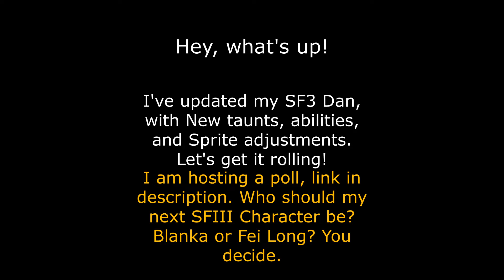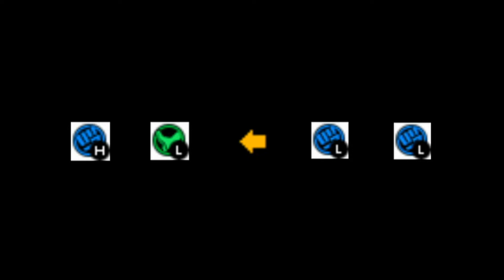Mugen - SFIII: 3rd Strike Dan Hibiki Update & Poll: (Edit: Poll now closed)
(Don't worry, the old one is still hosted on Mugen Archive if you wanted it)

Poll: Who should my next SFIII Character be?

IAteMySink#3880​ on Discord
@IAteMySink1 on Twitter
Peace!